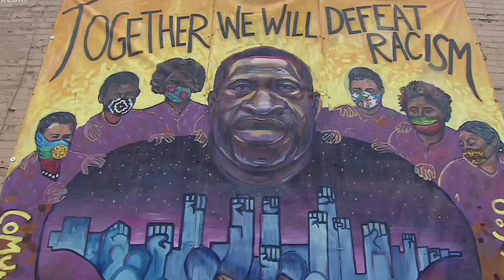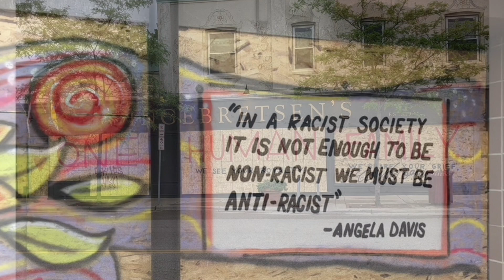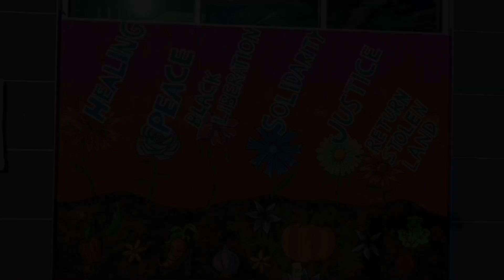Susanne Olin - How Are We to Pray_St. John's Music, Mpls 01-17-21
Wendy + Chad sing and play Susanne Olin's "How Are We to Pray?" for Worship at St. John's, Mpls on Martin Luther King, Jr., January 17, 2021. Wendy Smith: Image collection, organization & Art Direction

How are we to pray since our knees have become weapons,
How are we to pray anymore?
Oh, how are we to pray since our knees have become weapons,
Lead us on, show us how to love in love.

How are we to stand when we've stood so long in priv'ledge,
Oh, how are we to stand anymore?
Oh how are we to stand when we've stood so long in priv'ledge,
Lead us on, show us how to live in love.

I take now to my knees that I may lift you on my shoulders,
To learn the truth of hist'ry from your view.

 - Susanne Olin, 2020
Portland, Oregon